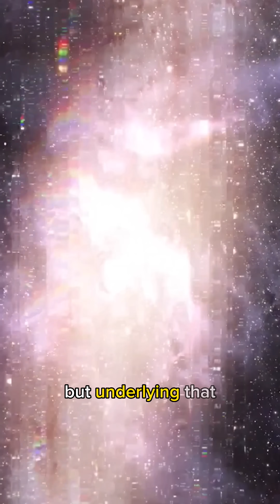WHAT existed before the Big Bang? How Do We Know? | UNIVERSE is 13,8 billion years old?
In fact before the Big Bang which is a semantic  point in a sense but underlying that the things we talk about now in modern cosmology are almost  ridiculous we talk about a universe with 350000 million galaxies like the Milky Way how do  we know how do we count them we talk about a universe that's 13.8 billion years old how  do we know how do we make that measurement so all those those facts the Precision with  which we can describe the evolution of the Universe from let's say less than a billion to  the second after the big bang and actually even speculates about what happened before that is  quite remarkable but the parallel is of course undercurrent is how did we know those things how  do we know...As we delve deeper into the depths of the cosmos, we are faced with one of the most perplexing riddles of all: What existed before the Big Bang?

Markers Ignore
Brian cox, cosmos, questions about the big bang, what existing before the Big Bang, universe,science, cosmology, Brian cox explained